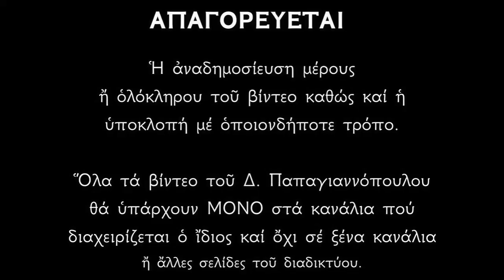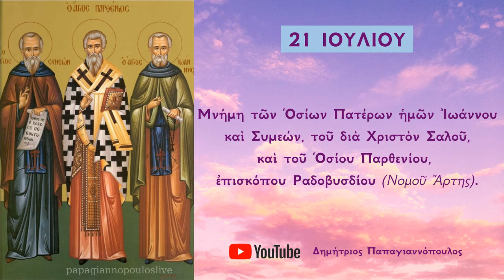Απολυτίκιο Οσίων Συμεών και Ιωάννου - 21 ΙΟΥΛΙΟΥ | Δημήτριος Παπαγιαννόπουλος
Ὡς ἡνωμένοι δι' ἐνθέου ἀγάπης, σύμψυχοι ὤφθητε ἐν πᾶσι τοῖς τρόποις, ὦ Ἰωάννη ὅσιε, καὶ θεῖε Συμεών, ὁ μὲν βίον ἔνθεον διελθῶν ἐν ἐρήμῳ, ὁ δὲ σοφοῖς σκώμμασι τὸν Βελιὰρ μωράνας· καὶ νῦν τῶν θείων ἄμφω ἀμοιβὴν καταρτυφῶντες, ἡμᾶς ἐποπτεύετε.

*** ΠΡΟΣΟΧΗ !!!